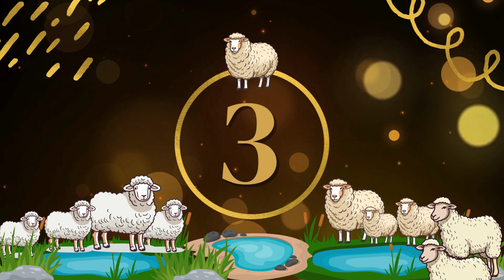बकरा मंडी भोपाल से लाइव Live अजमेरी गुज़री और सभी नस्ल में बकरा-बकरी और बच्चे बिकने आए -18/11/2027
बकरा मंडी भोपाल से लाइव Live अजमेरी गुज़री और सभी नस्ल के बकरा-बकरी और बच्चे बिकने आए -18/11/2024 मंडी में बहुत सारे बकरा -बकरी और बच्चे बिकने आए हैं और सभी के अलग-अलग रेट है कोटा, मालवा, हंसा, बरबरी, सिरोही, मलवडी, तोतपरी, करोली, गुज़री और देशी भी बहुत बिकने आए हैं और देखने में बहुत खूबसूरत और आछे लग रहें हैं और घर में पलने के लिए बहुत अच्छे हैं और आज मंडी में खरीदने वाले भी बहुत आए हैं और बिक भी बहुत रहे हैं और ज्यादा तर व्यापारी किसान और पलने वाले आपने बकरा -बकरी और बच्चे लेकर बेचने आए ऊ